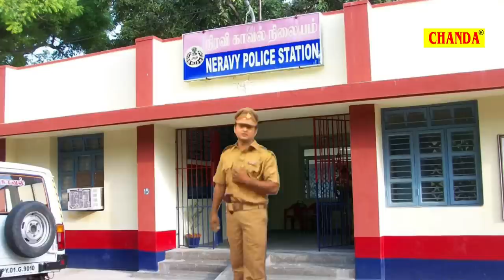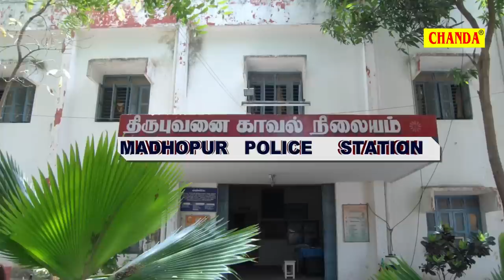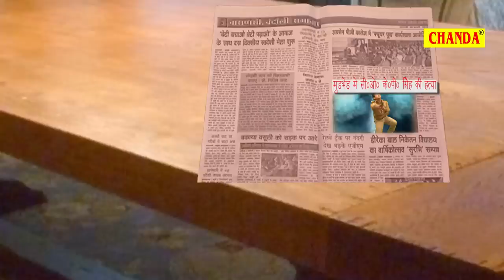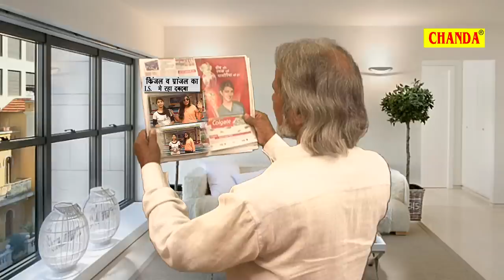Beti Ne Nibhai Baap Ka Farj || बेटी ने निभाई बाप का फ़र्ज़ गोण्डा काण्ड || Bhojpuri Birha 2016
Singer - Raju Lal Yadav 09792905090, 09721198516
Album - Beti Ne Nibhai Bap Ka Farj ( Gonda Jila Kand ) K P Sharma Ki Shahadat
Artist - Sonu Gupta, Deepu, Ragni, Pooja, Shiva
Lyrics - Bhaiya Lal Yadav
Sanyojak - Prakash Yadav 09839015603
Contact Person - Leela Krishna ji - 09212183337 Ankit Vij 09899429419,  Rajesh ji (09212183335 )